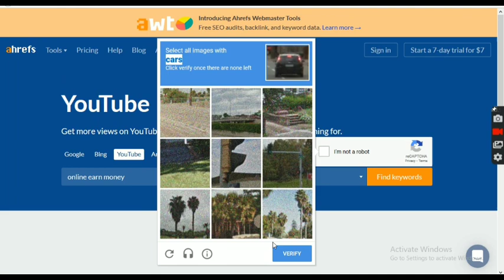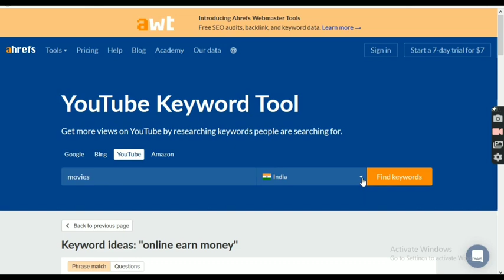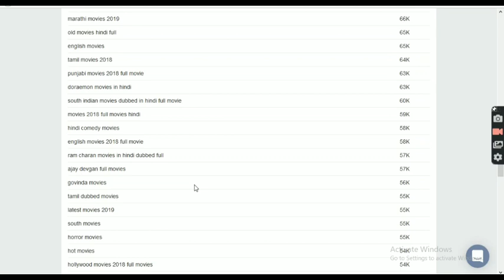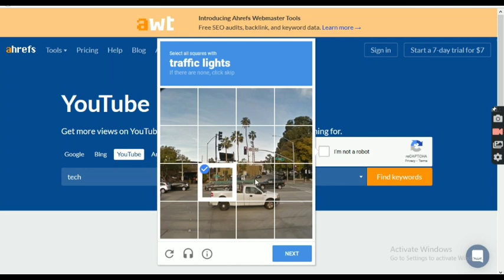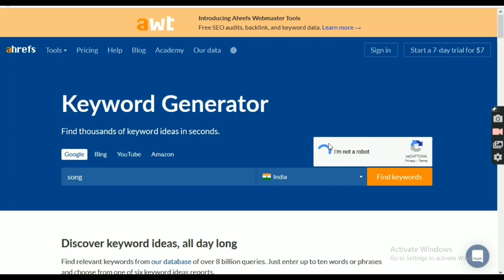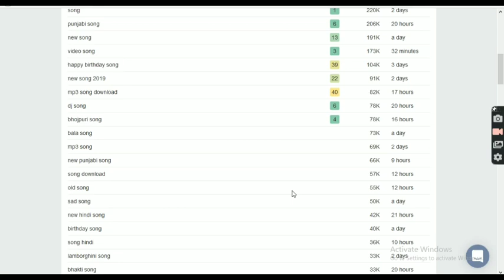How to Create YouTube Strong Tag | YouTube keyword research | tags